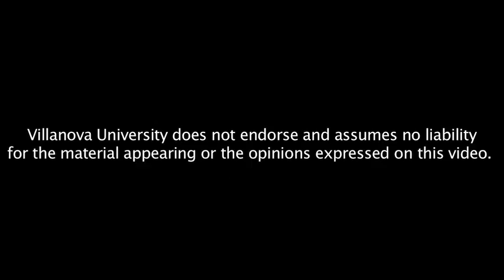The Origin of the Universe and the Arrow of Time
Sean Carroll, Ph.D.
Senior Research Associate in Physics

Villanova University